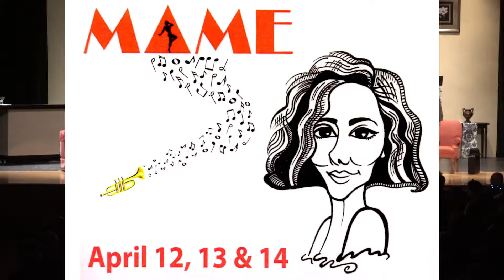HHS Mame Act 1 Scene 6 Mame's Apartment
Horseheads High School Greenroom Players GRP present MAME 2018